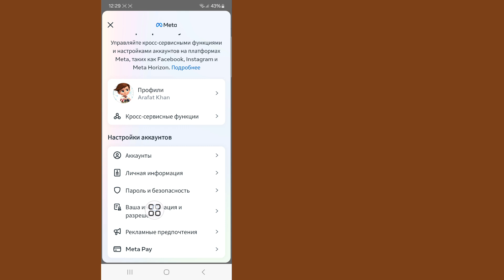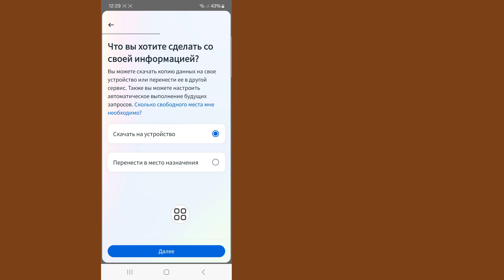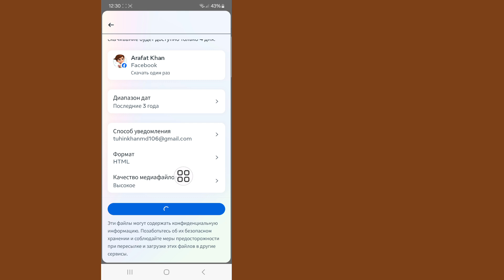Как восстановить чаты со сквозным шифрованием в Messenger (новое обновление 2024 г.)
Здесь я собираюсь показать вам, как восстановить чаты со сквозным шифрованием в Messenger (новое обновление 2024 г.). Посмотрите это видео и узнайте, как восстановить чаты со сквозным шифрованием в Messenger.